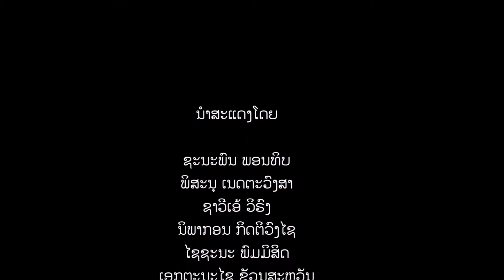Break Time of Billingual Students